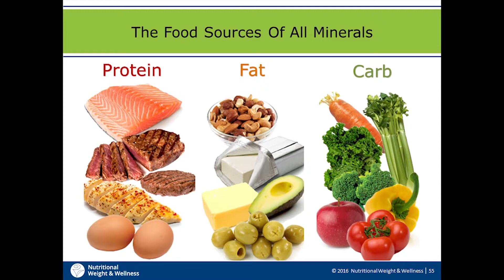Online Nutrition Class: The Magic of Minerals - Sneak Peek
Get a sneak peek of our online nutrition class: The Magic of Minerals.

75% of Americans are deficient in magnesium and 73% are deficient in zinc. Yes, your body needs vitamins, but minerals are just as important! Learn the benefits of five important minerals—zinc, calcium, potassium, magnesium, and iron—along with the body signs that you may be deficient. You’ll also discover the mineral connections to sleep, cravings, crying easily, brittle nails, acne, muscle cramps, chewing ice, and more.